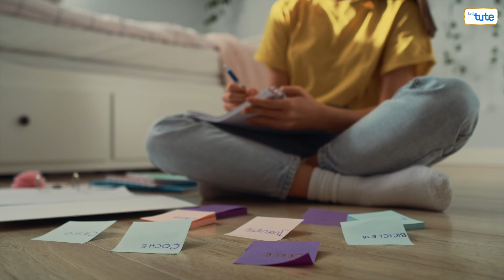How to Study When You Don't Feel Like Studying?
Learn how to overcome procrastination, create a productive study environment, and harness the power of focus to make the most of your study sessions. Whether you're preparing for exams or trying to master a new subject, these insights will help you get back on track and achieve your learning goals.